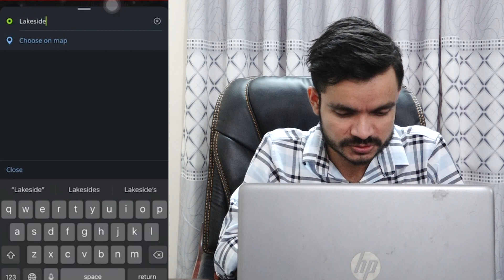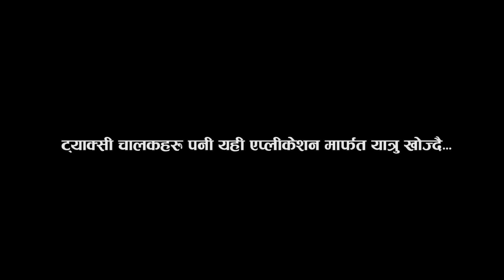पोखराका चोक–चोकमा झडपको स्थीती ! दादागिरी कस्को ? के हुदैछ पोखरामा ? कानुन बिपरीतको यो कार्य कस्तो ?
Exclusive News

Producer/Presenter : Apil Tripathi

Camera : Rajkumar

Gandaki Chhadke Ep 198